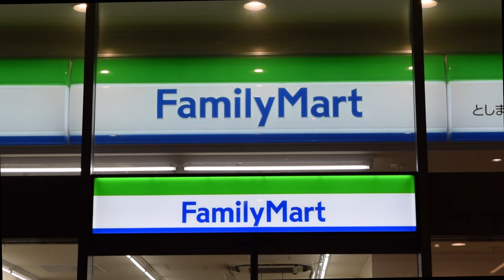FM POC with Telexistence Model-T